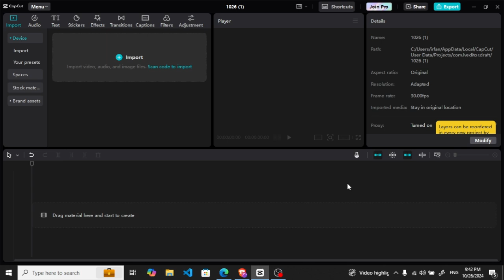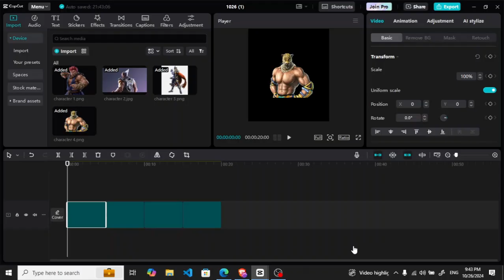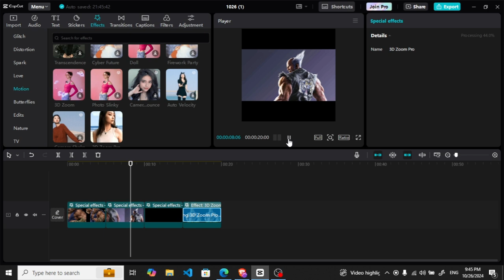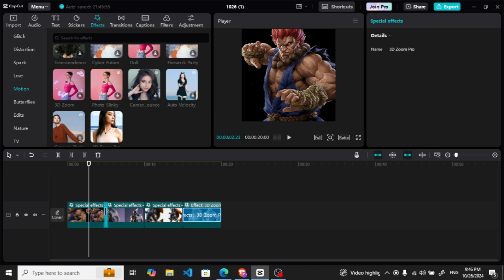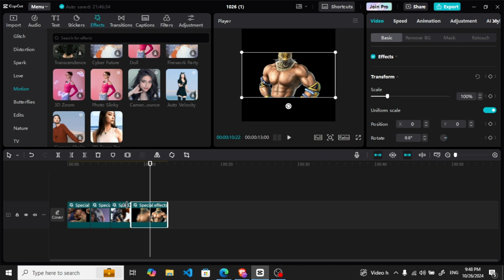Image to Video Conversion Using CapCut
In this video, I described a feature of capcut to convert the images of tekken characters into 3 dimensional video.

Thank you for visiting the channel. This channel is all about the latest trends and concepts related to the problems a student encounter while studying Electrical and Computer Engineering.

We are specialized in covering the material related to Electrical and Electronics Circuit Analysis, Artificial Intelligence, Probability and Statistics, Data Science, Machine Learning, and Deep Learning, to name a few.

Happy Learning :-)